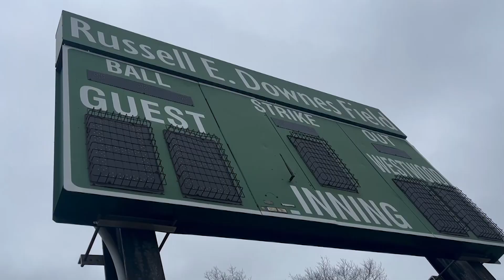Athletic Spotlights - Westwood High School Varsity Baseball 2023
Come get to know the 2023 Varsity Baseball team and their view on their current season!